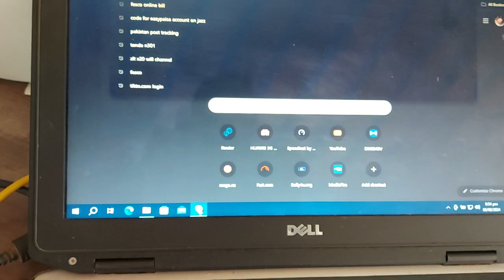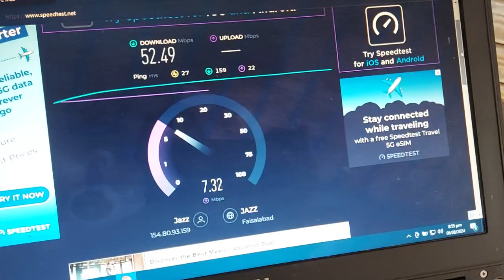Huawei N5368x CPE Max Dispatched 🚚 To (Safdar Khan) 📍 Mianwali